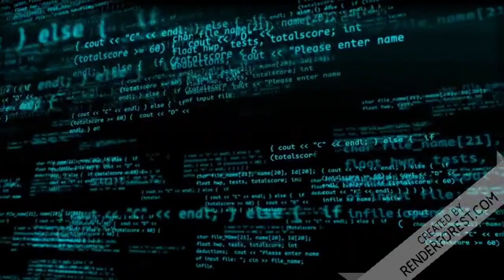Adivinha quem não vai tomar a VACHINA